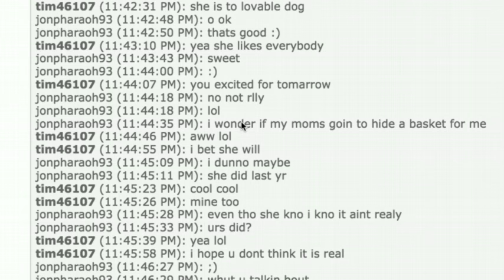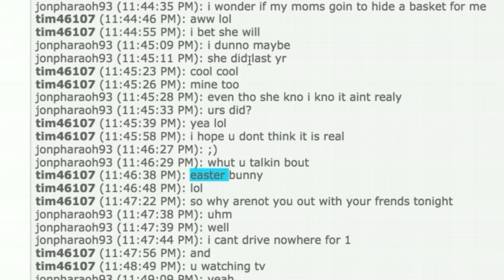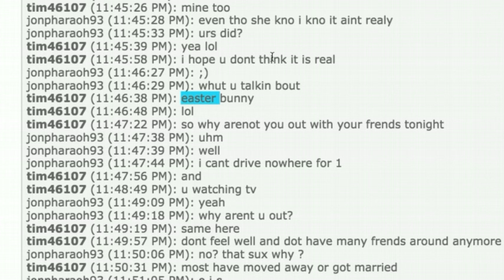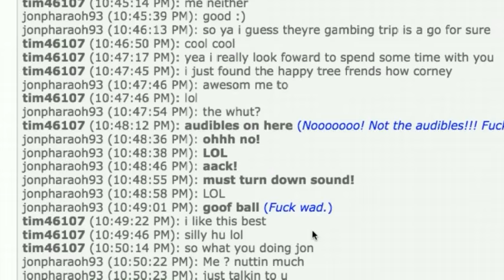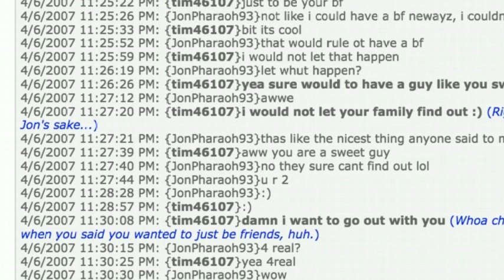Timothy Kyne - Easter Bunny Blunder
One of the funniest things I've ever seen.